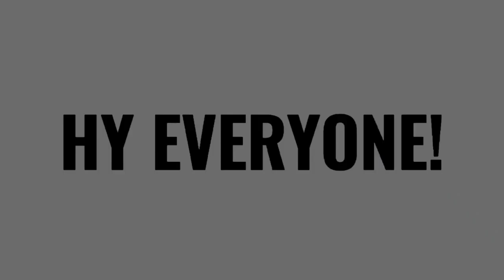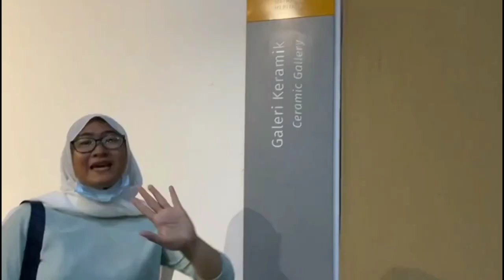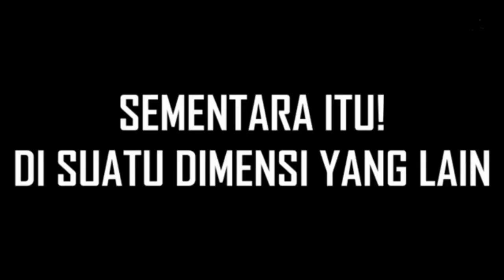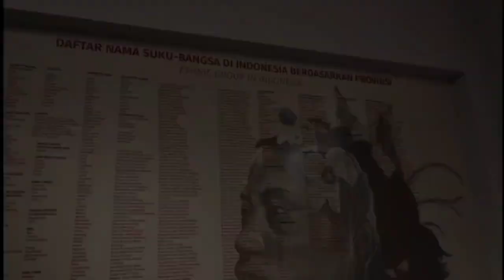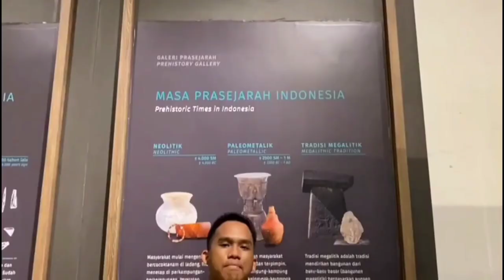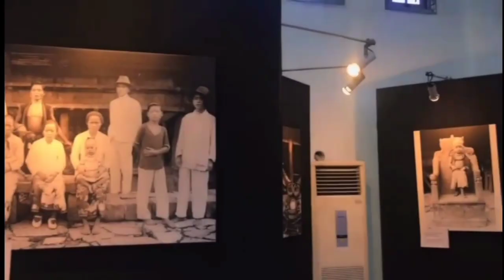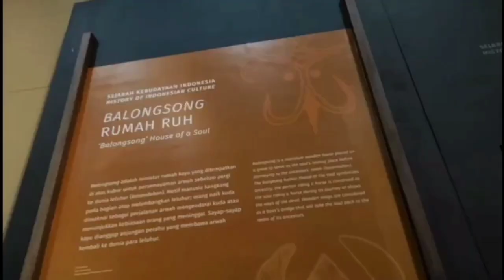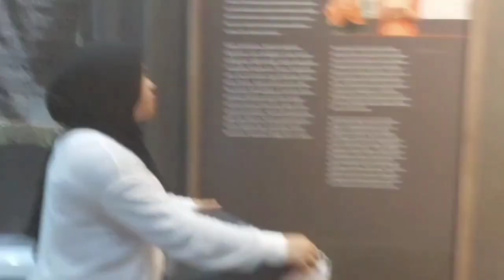Vlog ke Museum Nasional Indonesia | SMA Widya Nusantara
TUGAS AKHIR SEJARAH | SMA WIDYA NUSANTARA KOTA BEKASI

Mata Pelajaran : Sejarah
Kelas : 12 IPS 2
Guru Mata Pelajaran : Aridho Zuwendra, S.pd
Lokasi Kunjungan : Museum Bank Indonesia

Anggota:
- Adelia Irfana Putri
- Azra Halwa Wibowo
- Brian Rahmat sasongko
- Intan Mutiah
- Mei Annisa Amelia
- Najma Malya Talitha